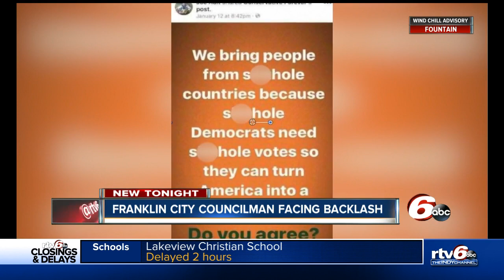Franklin councilman &amp; reserve sheriff's deputy under fire for social media post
A Franklin County Councilman and reserve Johnson County Sheriff's deputy is under investigation over a post he shared on Facebook.   The post shared by Franklin Councilman Joseph Ault in question made reference to the offensive comment reportedly made by President Trump in a meeting about immigration.   Franklin Mayor Steve Barnett says he was surprised and disappointed when he saw the post on Ault's Facebook page.